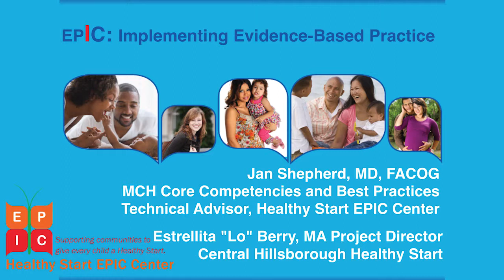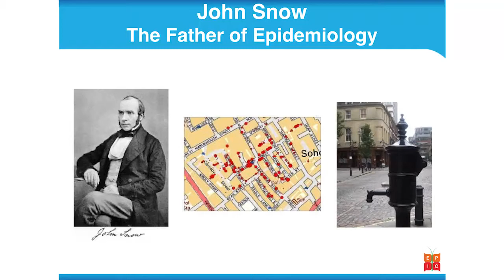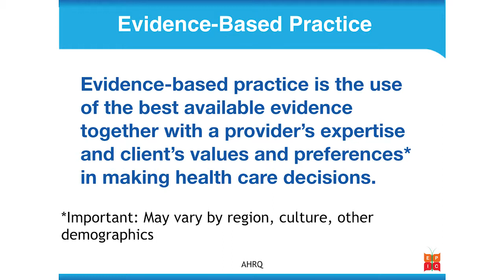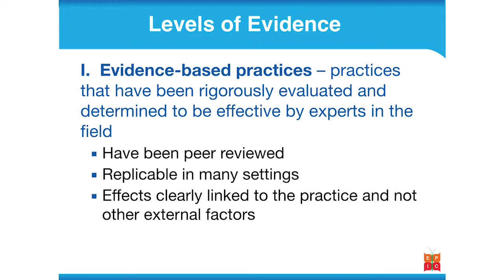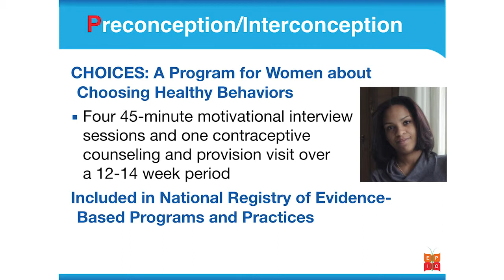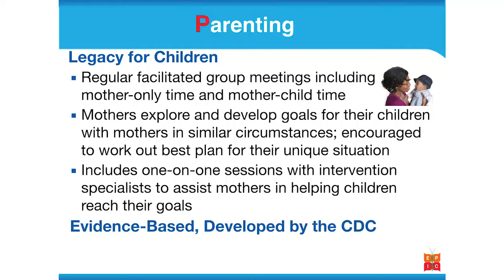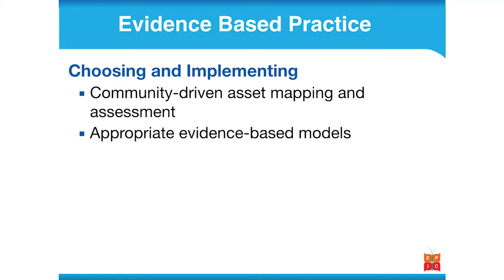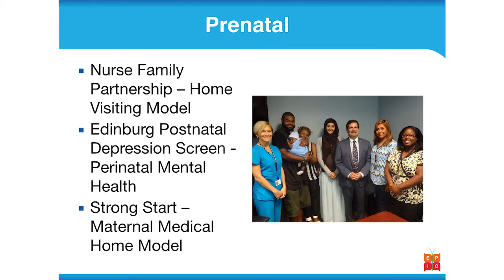EPIC Framework: Implement Evidence Based Practice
In this video ,you will learn about the "Implement Evidence-Based Practice" principle of the EPIC Framework for the Healthy Start Program. This video is from the 2014 Healthy Start Convention.